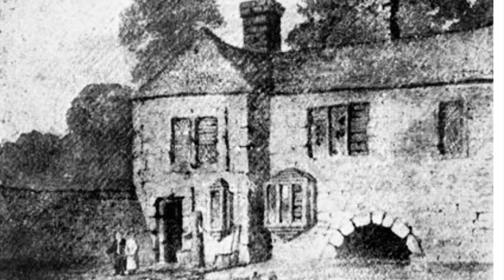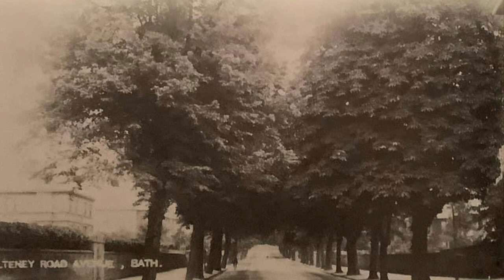Somerset, Pulteney Street, Bath.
Old photos of Pulteney Street, Bath.